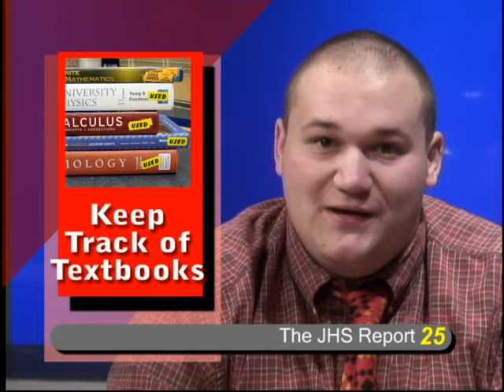JHS Report 4-01-11.avi